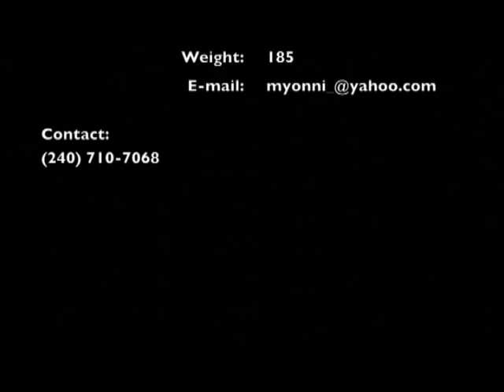rodney williams senior highlights